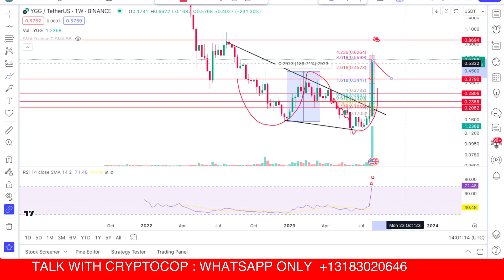Ygg coin price prediction & Analysis, News Update - 6 August 2023